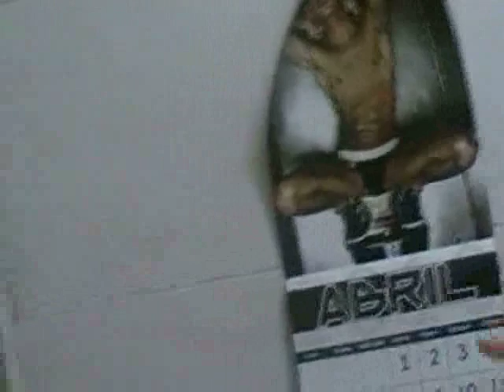Calendar What Day Gift